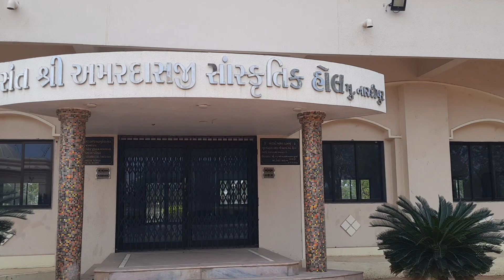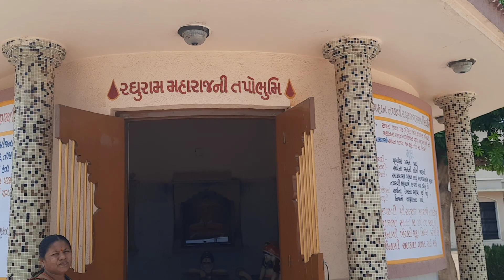दिव्य परमगुरु श्रीमत करुणासागर महाराज मंदिर नारदी पुर#sat#kaival#saheb#guru#hindu#sanatandharma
दिव्य परमगुरु श्रीमत करुणासागर महाराज मंदिर नारदी पुर
sat kaival bhajan
sat kaival ringtone
sat kaival arti
sat kaival saheb video
sat kaival bhajan status
sat kaival upasana
sat kaival saheb bhajan status